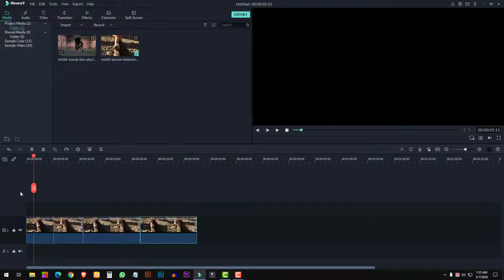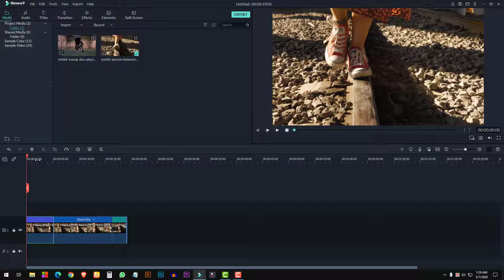How To Make Slow Motion, Fast & Reverse Video in Filmora 9 | Tutorial for Beginner | techmentorekram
How To make Slow Motion, Fast  & Reverse video in Filmora 9 | Tutorial for Beginner.
Filmora9 Tutorial Slow Motion, Fast Forward, Reverse Video.

Filmora9  দিয়ে কিভাবে Slow Motion, Fast  & Reverse ভিডিও  বানাবেন ?

How to Clear All Caches,Temp & Junk Files Just 1 click | কিভাবে এক ক্লিকে সব জাঙ্ক ফাইল ডিলিট করবেন :▶

How To Create a YouTube Channel in 10 Minutes | For Beginner 2020 | কিভাবে ইউটিউব চ্যানেল খুলবেন  :▶

How to Upload a video On youtube | 2020 For Beginner | কিভাবে ইউটিউবে খুব সহজে ভিডিও আপলোড করবেন  :▶

Thanks
TECHMentor Ekram